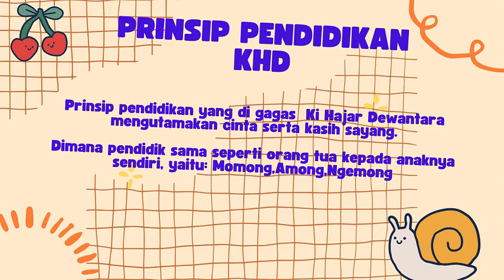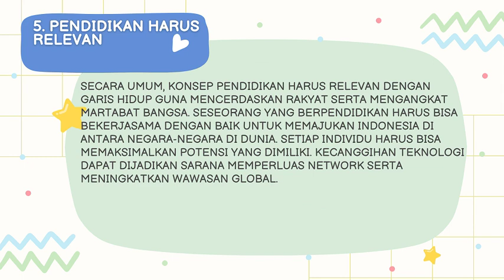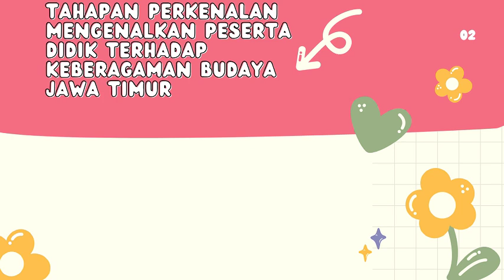Modul1.1 _1.1.h Strategi dalam mewujudkan pemikiran KHDPendidikan yg berpihak pada murid daerah asal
Strategi dalam mewujudkan pemikiran KHD"Pendidikan yang berpihak pada murid" menggali budaya asal  pada modul 1.1_1.1.h